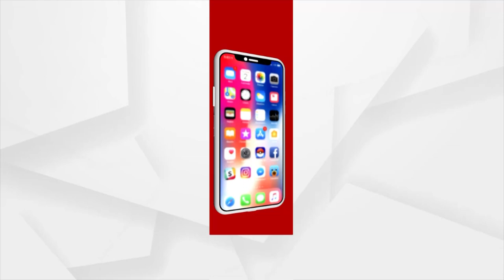ରାଜେନ୍ଦ୍ର ମହାବିଦ୍ୟାଳୟକୁ ବିଶ୍ୱବିଦ୍ୟାଳୟ ମାନ୍ୟତା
ପଶ୍ଚିମ ଓଡ଼ିଶାର ପୁରାତନ ଶିକ୍ଷାନୁଷ୍ଠାନ ରାଜେନ୍ଦ୍ର ମହାବିଦ୍ୟାଳୟକୁ ବିଶ୍ୱବିଦ୍ୟାଳୟ ମାନ୍ୟତାକୁ ନେଇ କେନ୍ଦ୍ରମନ୍ତ୍ରୀ ଧର୍ମେନ୍ଦ୍ର ପ୍ରଧାନଙ୍କୁ ଧନ୍ୟବାଦ ଦେଲେ ଲୋକସଭା ସାଂସଦ ବସନ୍ତ ପଣ୍ଡା ।